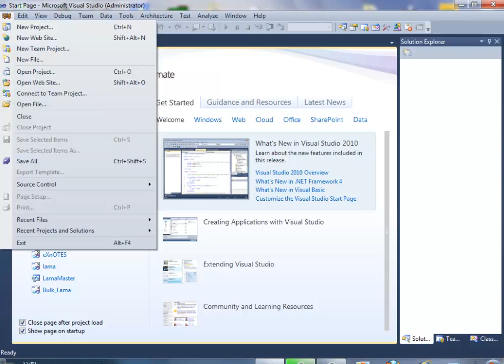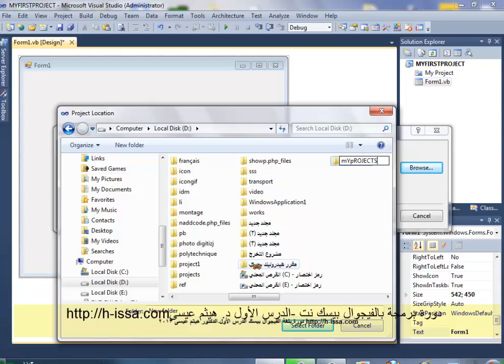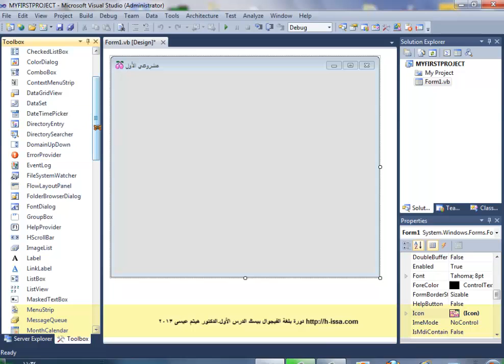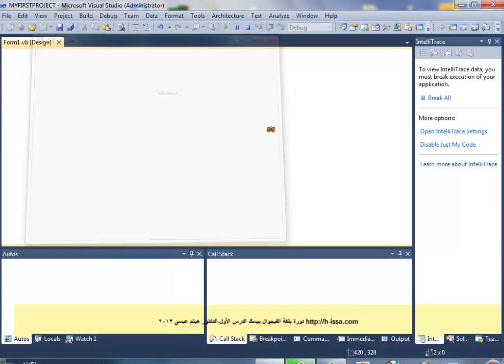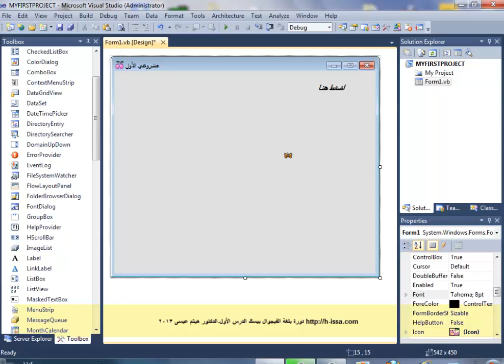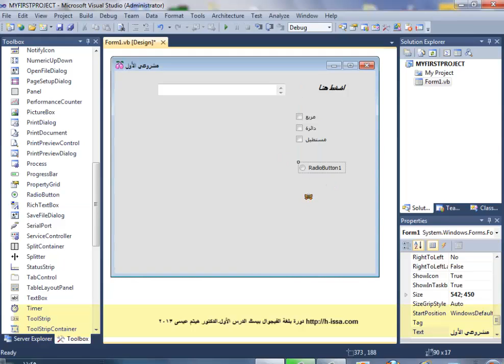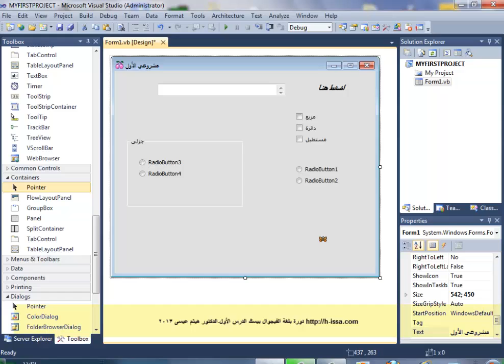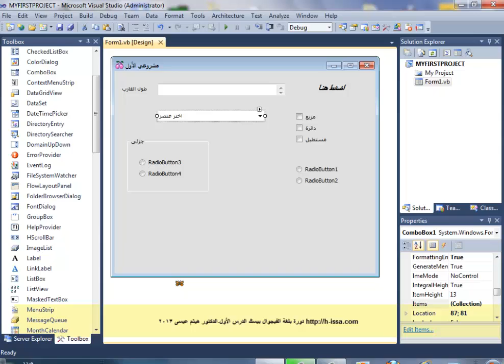الدرس الأول بالفيجوال بيسك نت د هيثم عيسى